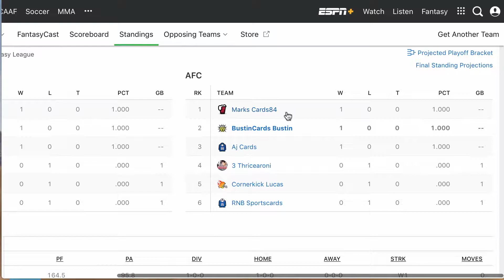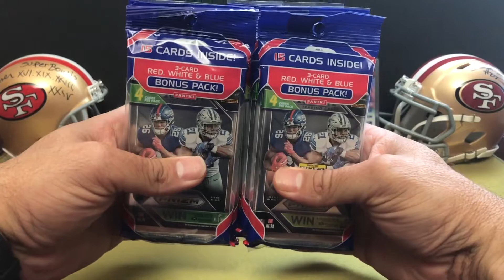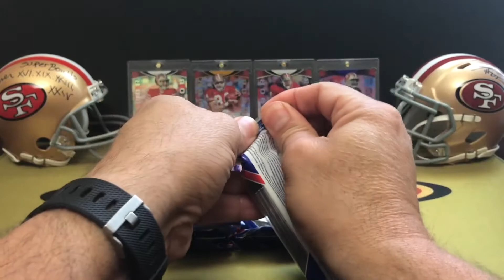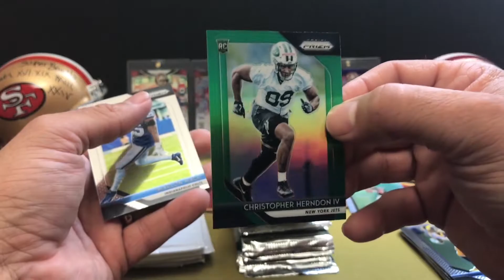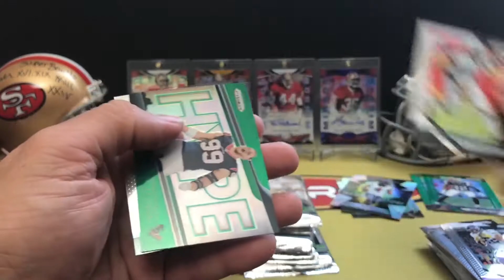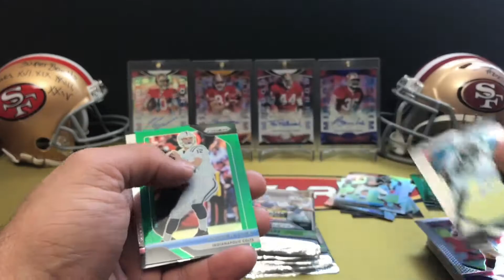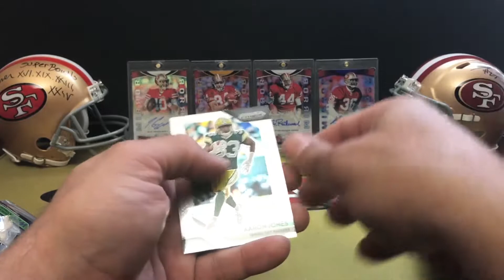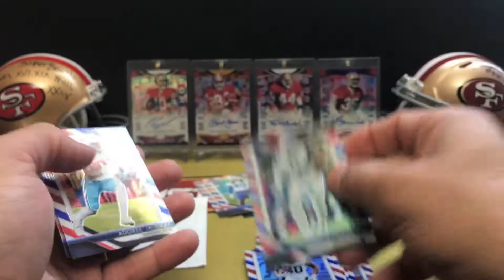2018 Prizm Cello Packs and Fantasy Update Week 1!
Nothing better than busting packs and playing Fantasy Football! Busting 6 2018 Prizm Cello Packs and Giving a Fantasy Update For Week 1!